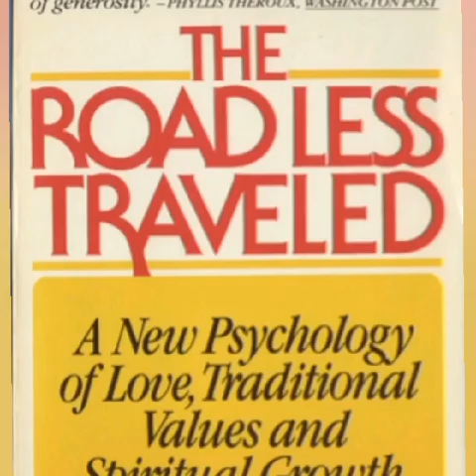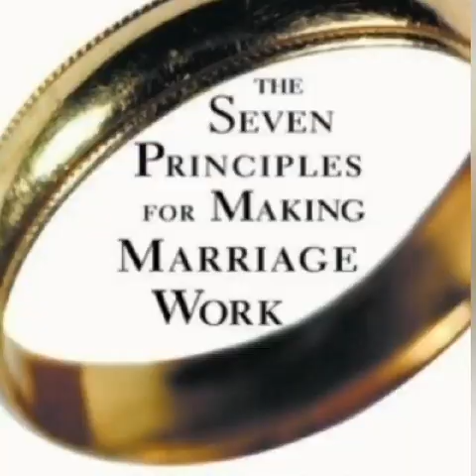ဖန်ဆင်းရှင် ထာဝရ ဘုရားသခင်၏ တမန်များအကြောင်း ပါမောက္ခချူပ်ဆရာတော် ဘယ်ကြိမ်လောက်လေ့လာဘူးလဲ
နားမလည်ရင်လေ့လာ ပေါက်ပန်းဈေးလျှောက် မဝေဖန်နဲ့
ဗျာဒိတ်ကျမ်းသင်ခန်းစာ မြန်မာဘာသာ

ဖန်ဆင်းရှင် ကိုးကွယ်သူများ၏။ ယုံကြည်ခြင်း လေ့လာ
ပြီးလာ နားလည်ရဲ့လား